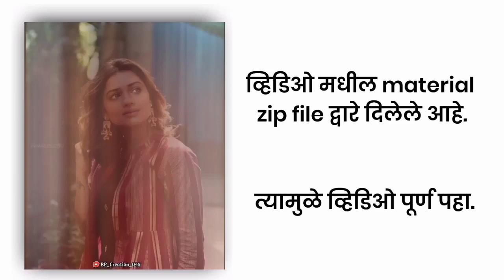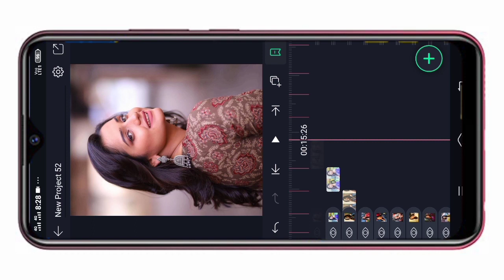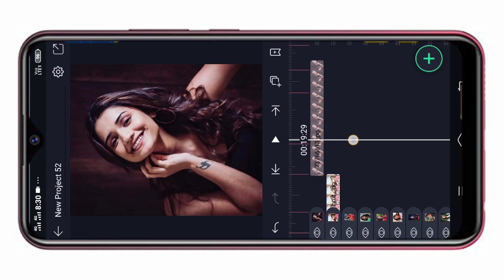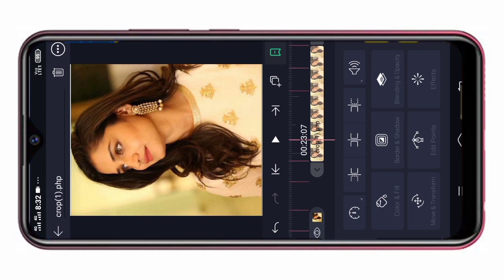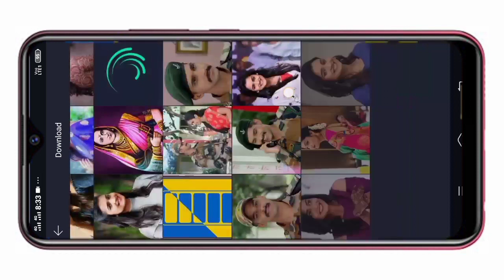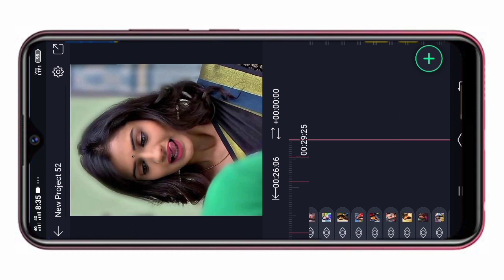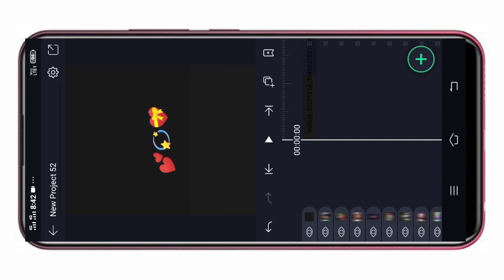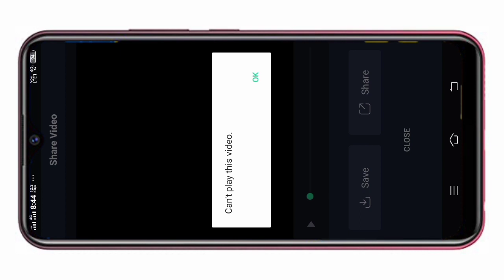New trading alight motion video editing||2021